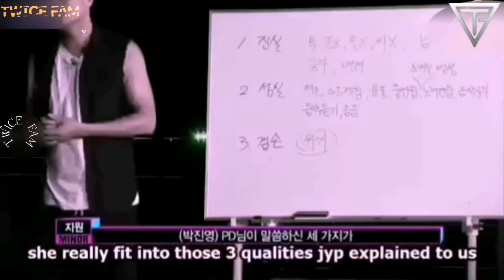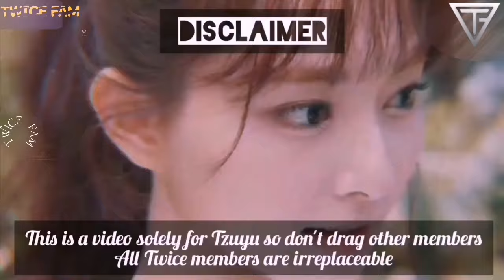TZUYU CHANGING JYP'S DECISION PERCEPTION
TWICE TZUYU CHANGING JYP'S DECISION PERCEPTION